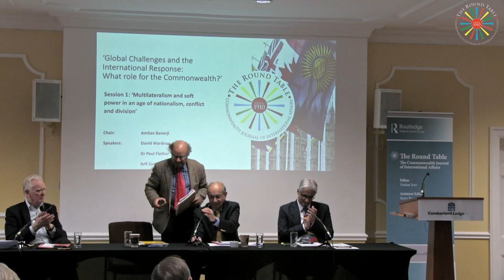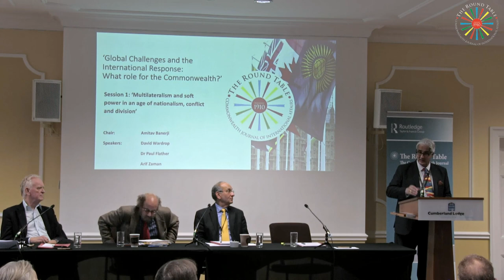Commonwealth Global Challenges: Session one - Multilateralism and soft power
This panel discussion ‘Multilateralism and soft power in an age of nationalism, conflict and division’ was the first discussion at the Commonwealth Round Table Conference on 'Global Challenges and the International Response: What role for the Commonwealth?' held on 18-19 January, 2023.